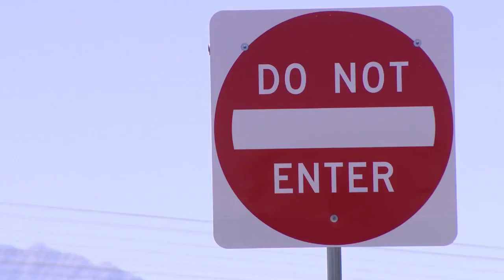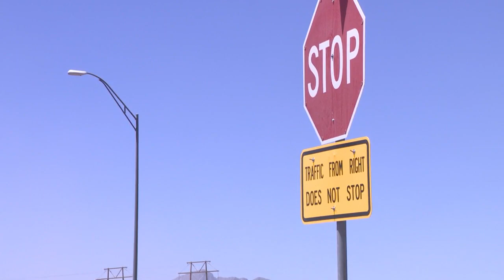Deadly crash spark demand for safety improvements at Texas state line in northeast El Paso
Residents and business employees in northeast El Paso speak out in frustration following Sunday evening's deadly crash.

According to the El Paso Police Department, Ana Sandoval, 50, was driving a minivan down State Line Road when she pulled in front of a military bus driving up Gateway North causing a crash.